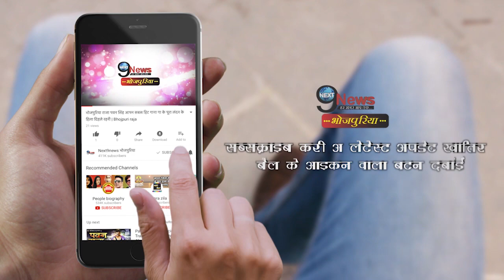मोनालिसा ने इस पिले सूट में उदा दिए सबको होश, लग रही काफी प्यारी..